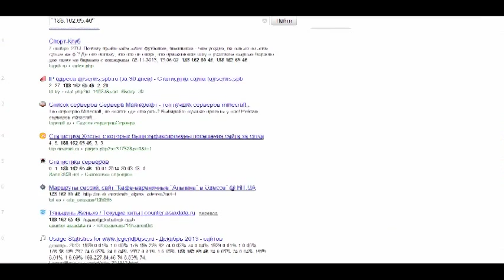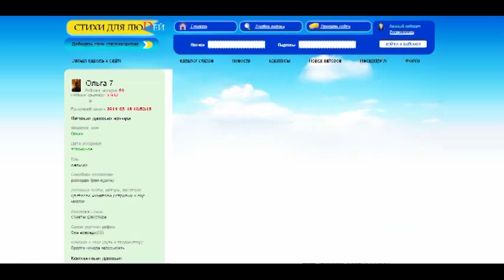Как найти фото по ip адресу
Ролик о том, как можно найти фото по ip адресу. Для этого надо ввести ip адрес в поисковую строку любого поисковика (Яндекс или Гугл, например). Но обязательно "в кавычках". В результатах выдачи можно найти много интересного, в том числе и ссылки на ресурсы с фотографиями авторов.